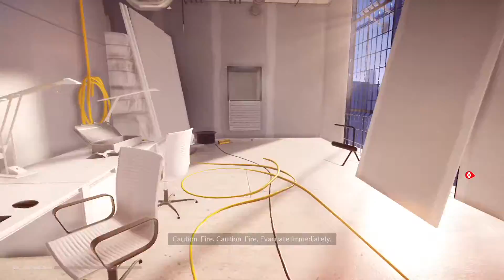Dogen! Mirror's Edge Catalyst Part 6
Literally, two minutes after meeting me I kill a building for him. Well then.

Twitch.tv/natesh13